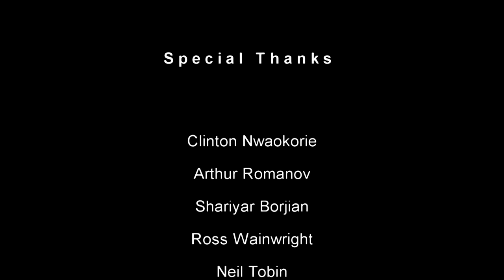Masquerade Prom Trailer - Bellerbys Cambridge 2014